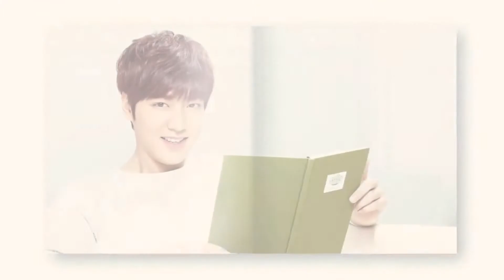이니스프리 키워드 인텁 Part.2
이니스이벤트 말레이시아 150416